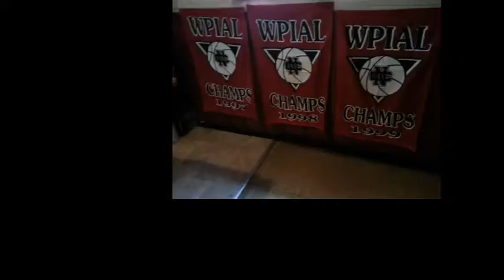NCTV45 NewsWatch NewsBrief Cedars Sports Corner Monday May 22, 2017